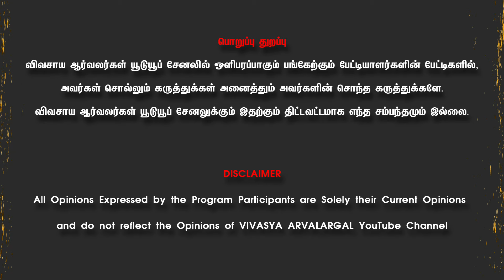அங்கு பெண்கள் தான் மாடுகள் அதிகம் பார்த்துக்கொள்வார்கள்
மாடுகள் வாங்க தொடர்புகொள்ள வேண்டிய எண்
ஆசிஷ் நிகாந்த் மாட்டு பண்ணை

பொறுப்பு துறப்பு :
விவசாய ஆர்வலர்கள் யூடூயூப் சேனலில் பேட்டி கொடுப்பவர்கள் கூறும் கருத்துக்கள் அனைத்தும் அவரவர்களுடைய சொந்த கருத்துக்களே. பேட்டியாளர்கள் கூறும் கருத்துக்களுக்கும் விவசாய ஆர்வலர்கள் யூடூயூப் சேனலுக்கும் எந்தவித சம்பந்தமும் இல்லை.

For any enquiries and advertisment related(Vivasaya Arvalargal) YouTube channel